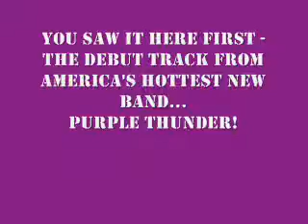Purple Thunder - End Of The World (1)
America's hottest new band debut's it's sure-to-be smash hit "End Of The World"